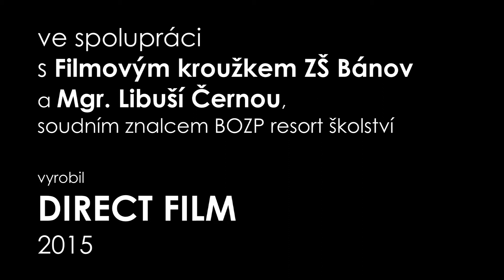HŘIŠTĚ - video do DOPRAVNÍ VÝCHOVY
video do DOPRAVNÍ VÝCHOVY
pro projekt ZDRAVĚ DO ŽIVOTA - BEZPEČNĚ DO ŠKOLY
natočil Filmový kroužek ZŠ Bánov